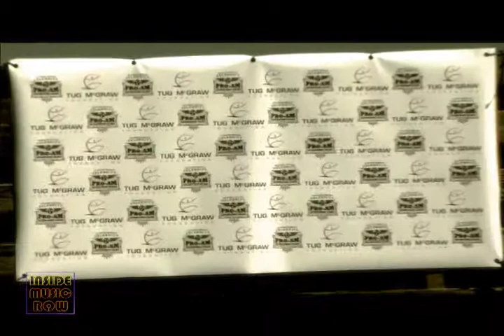Tug McGraw Celebrity Shootout (CMA Music Fest 2013) - Inside Music Row 1312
The Tug McGraw Foundation featured a star-studded lineup for its second annual 'Celebrity Sporting Clay Pro-Am.' The event at the Nashville Gun Club raised about 50-thousand dollars, which will help improve the lives of military service members who have been affected by Post-Traumatic Stress Disorder and Traumatic Brain Injury.  Kelly Lynn headed out to the club to see why many of these artists are involved.